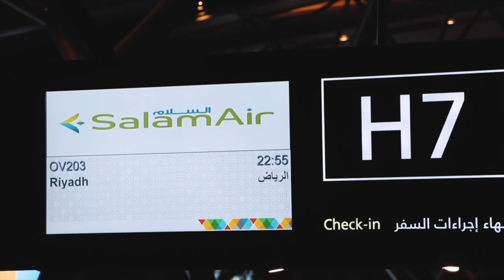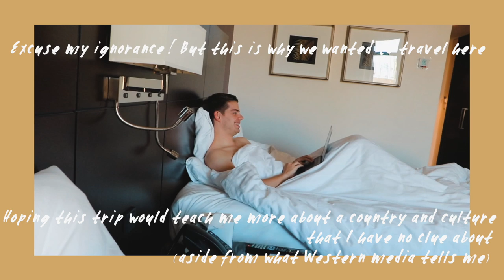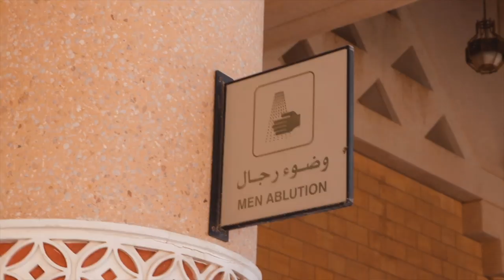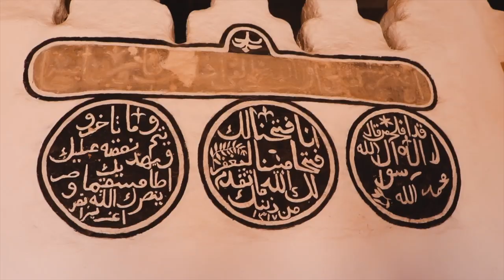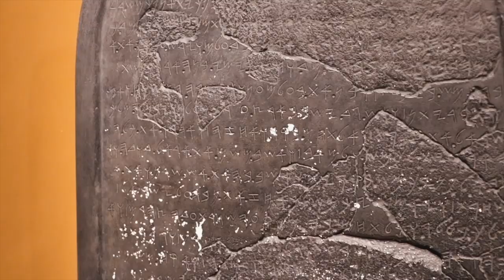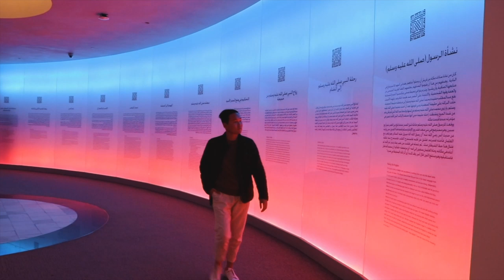First impressions of SAUDI ARABIA, exploring the capital of Riyadh | Vlog 82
I am one of the very first Canadian and Jeroen is one of the very first Dutch to travel to Saudi Arabia as the country opens up to the world for the very first time with it's new tourist visa.

Join us in the last frontier's capital city of Riyadh; uncovered. I question being an openly gay man in a country who's laws is dangerous for homosexuality; I visit the infamous "chop-chop" square where public executions take place, and I dive into what traditional Saudi food is.